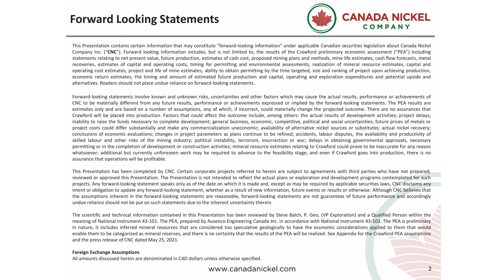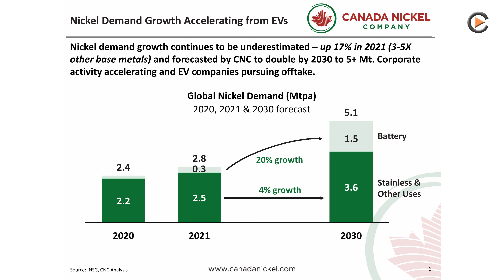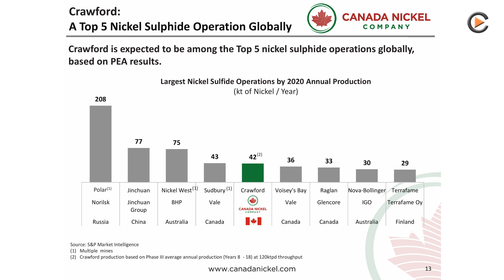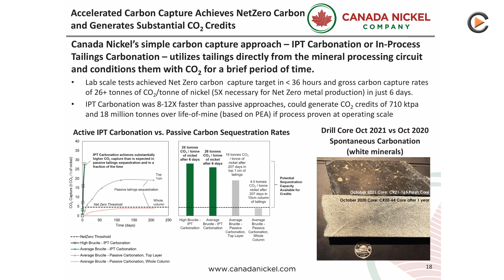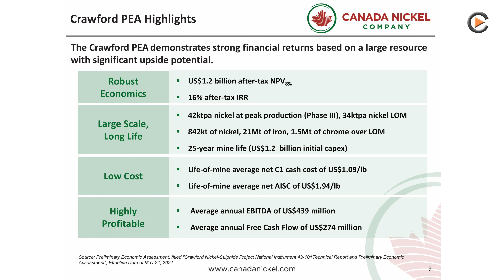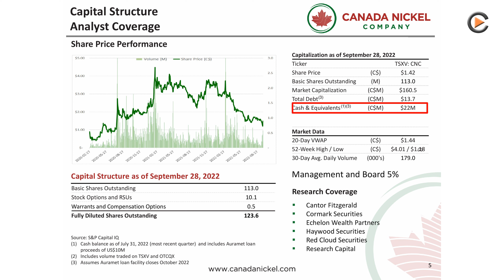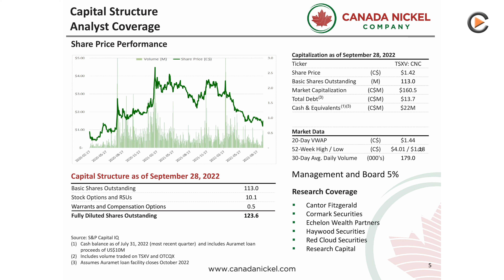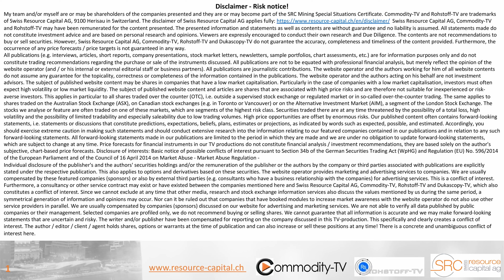Canada Nickel: Developing the Fifth Largest Nickel Deposit in the World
Interview during the Munich 2022 precious metals trade fair with Director Corporate Development Chris Chang. Canada Nickel is developing the fifth largest nickel resource in the world and is in the process of completing a feasibility study for the Crawford Project in Canada. According to studies, nickel demand will nearly double by 2030, which should drive nickel prices, benefiting projects in secure jurisdictions such as Canada Nickel's.

TSX-V:CNC
Frankfurt:4E0
WKN:A2P0XC